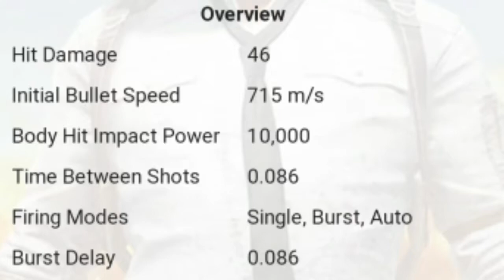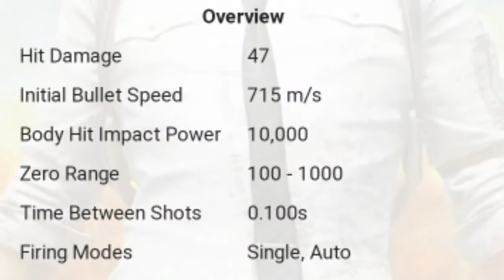Top 5 Best ASSAULT RIFLES in Pubg Mobile | who is best? | Devil Gamer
Bye.